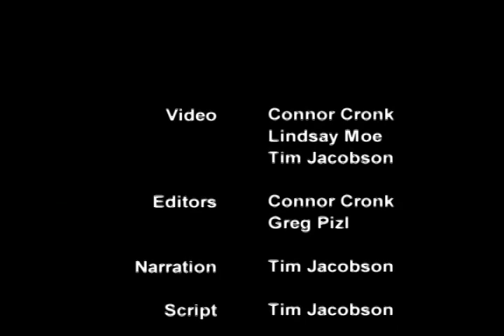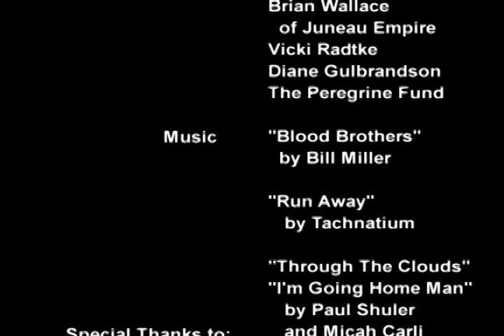MVC Explores The Peregrine Falcon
Watch as Mississippi Valley Conservancy takes you on a tour of the mighty Peregrine Falcon.  In this video one will learn facts about the bird's history, habitat, abilities, and what people are doing to help keep them safe.